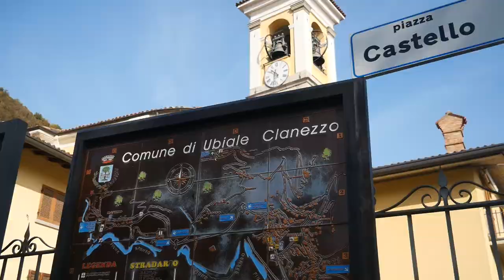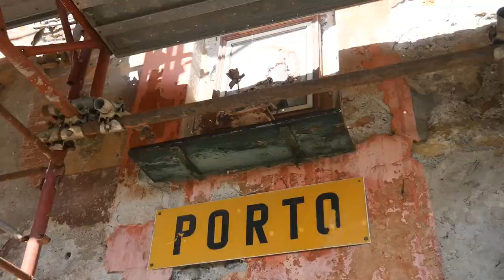CLANEZZO: antico borgo di frontiera all'imbocco di tre valli bergamasche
Stagione 2 - 23° Episodio della rubrica "Lombardia Experience"

Un luogo sospeso nel tempo, immerso nella natura e pieno di scorci sui ponti che lasciano senza fiato, situato in una zona di grande importanza strategica dove ben tre valli bergamasche si incrociano. Questo è Clanezzo, un borgo di frontiera sul fiume Brembo che nasconde una curiosità molto interessante legata al suo storico nome.

I dispositivi utilizzati per la registrazione e le foto di questi video sono stati i seguenti:

- Custodia per reflex
- Custodia per obiettivi
- Batterie di ricambio
- Memoria SD Sandisk 8GB CL10 30MB/s
- Memoria SD sandisk 64GB CL10 80MB/s
- Microfono VideoMicro Rode
- Filtri 52mm Polaroid
- Filtro 58mm Tiffen SKY
- Filtro 67mm Hoya UV
- Zaino Lowe Pro Fastpack 250
- Treppiede Cullmann Nanomax

- OnePlus 3
- Cover per smartphone
- Custodia impermeabile per smartphone
- Supporto treppiede per smartphone Manfrotto PIXI-B
- Adattatore per smartphone Manfrotto MCLAMP
- Power bank 12.000 doppia USB Quick Charge
- Cavo USB type-C 20cm

- Nikon KeyMission 170 camera
- Alimentatore USB doppio 5v 2A + 2x Batterie di ricambio per Nikon KeyMission 170
- Memoria Micro SD Samsung EVO 64GB UHS-I U3
- Custodia impermeabile per LA QUALUNQUE COSA
- Supporto sportivo per action cam per pistola/canna da pesca/arco/freccia

- Drone Xiaomi FIMI X8 SE
- Memoria Micro SD Lexar 1800x
- Eliche di ricambio

- Fotocamera instantanea Fujifilm Instax Wide
- Pellicole istantanee 20x per Fujifilm Instax Wide
- Pellicole istantanee 100x per Fujifilm Instax Wide
- Custodia per Fujifilm Instax Wide